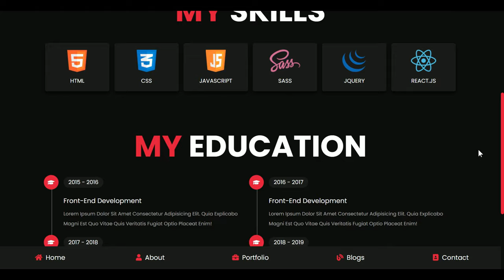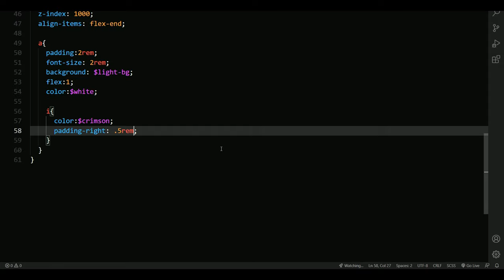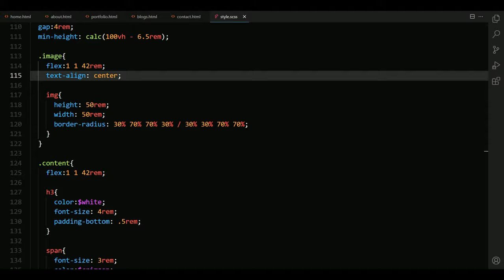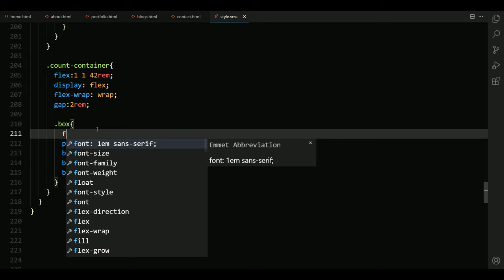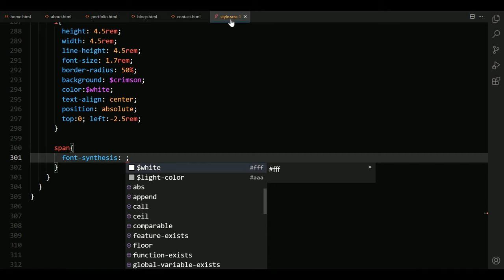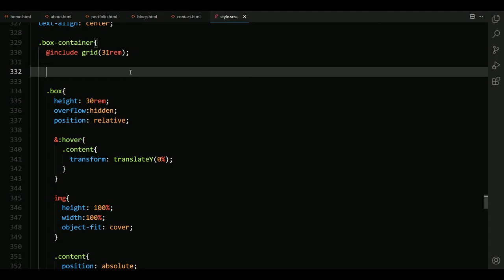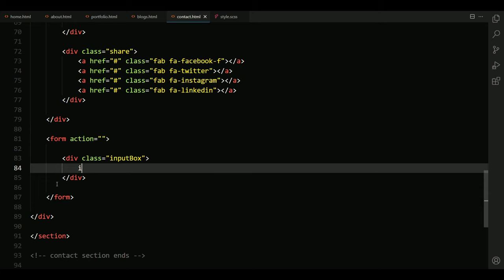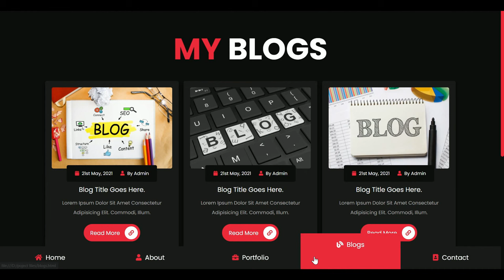Create A Responsive Multipage Personal Portfolio Website Design Using HTML & CSS / SASS Only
how to make a complete responsive multipage personal portfolio website design using pure html css / sass only step by step.
create a complete responsive multi-pages personal portfolio website design template using pure html css css only for beginners from scratch.

the main feature of this website are:
✅ responsive navbar at bottom effect.
✅ responsive home section using flexbox.
✅ responsive about section using flexbox.
✅ responsive skills section using grid.
✅ responsive education section using flexbox.
✅ responsive portfolio image gallery section using grid.
✅ responsive blogs section using grid.
✅ responsive contact section using flexbox.

Timestamp:
0:00 demo
2:52 file structure
3:51 navbar section
14:48 home section
23:20 about section
34:15 skills section
39:09 education section
47:48 portfolio section
55:22 blogs section
1:02:29 contact section
1:14:31 final demo